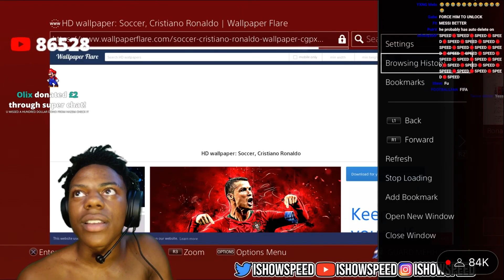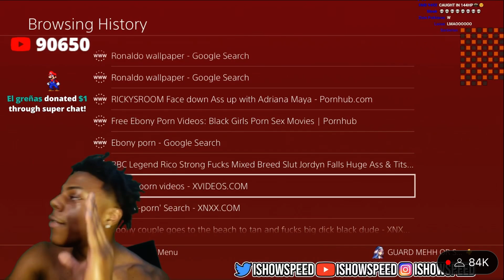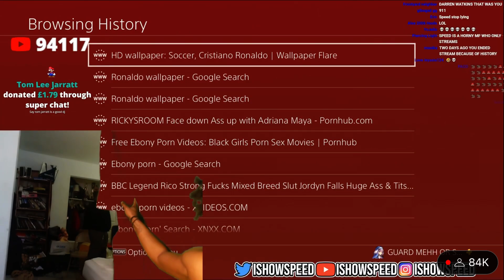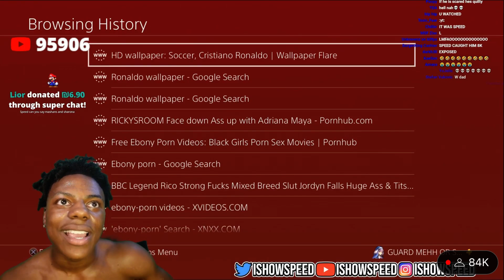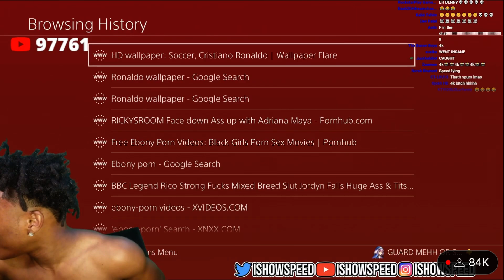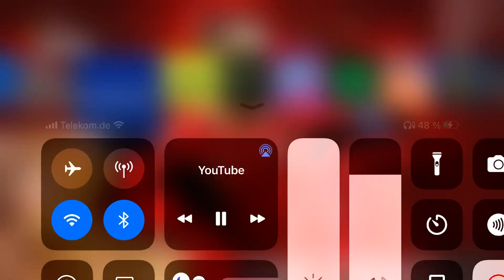Ishowspeed catches his brother watching p*rn in 4K (calls his dad) 😂😂